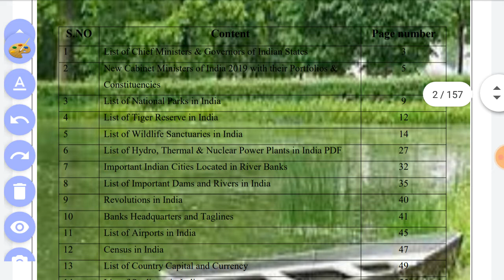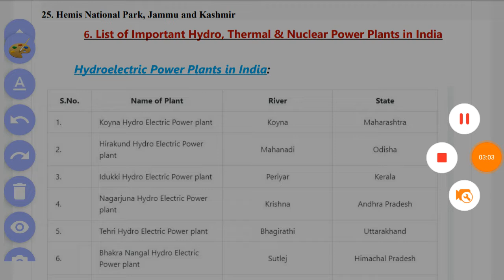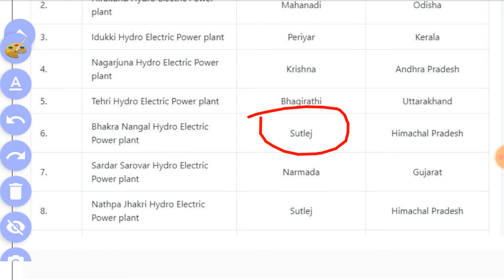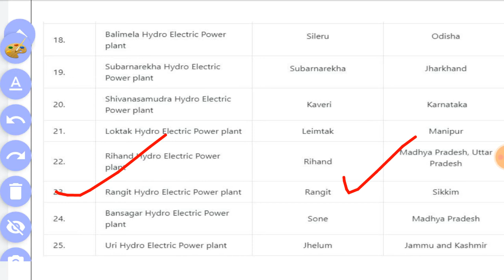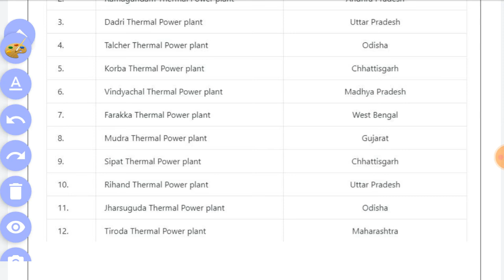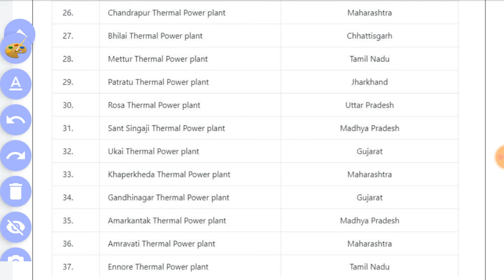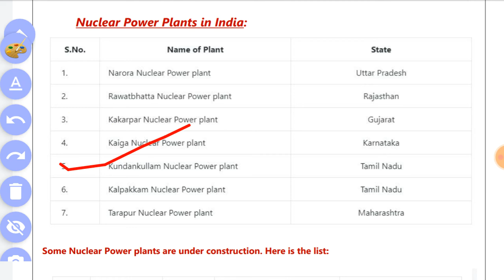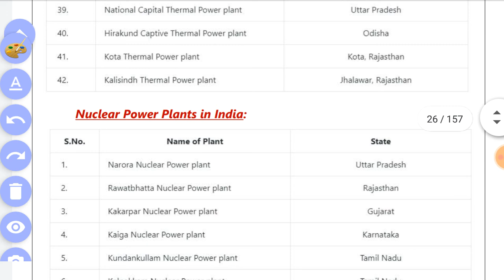Static General Knowledge , Static_gk, Power plant in india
Static General Knowledge , Full Genera Awareness , Complete Static G.K for PSC Clerk, WBCS, SSC, RAIL, BANK, UPSC, CSE,

gk for wbpsc ae,gk for kps,
gk for kolkata police, gk for ssc  exam, gk for ldc exam,gk for mppcs in hindi,gk for ntpc, gk for police exam